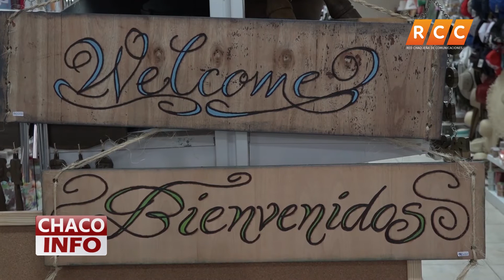Kunst, Hobby und Handarbeitsausstellung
Jedes zweite Jahr findet in Loma Plata eine Kunst, Hobby und Handarbeitsausstellung statt. Auch für
dieses Jahr ist dieses Event in Planung. In folgendem Interview mit einer der Organisatorinnen, Frau
Gerda Ruiz Dias haben wir uns kurz über einige Aspekte der Ausstellung unterhalten.